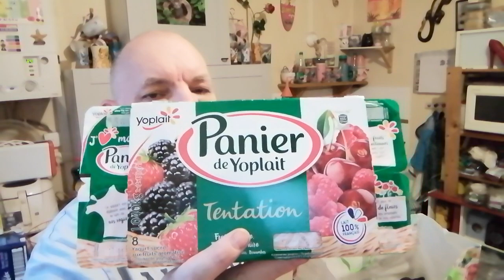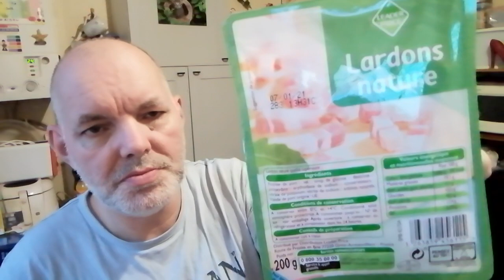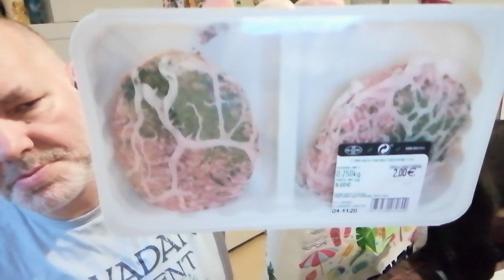Produits de LiDL / 😠😠 pas content commentaire